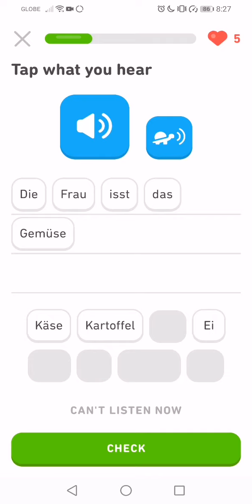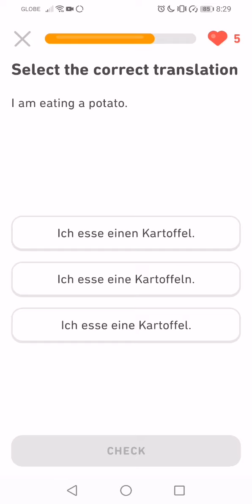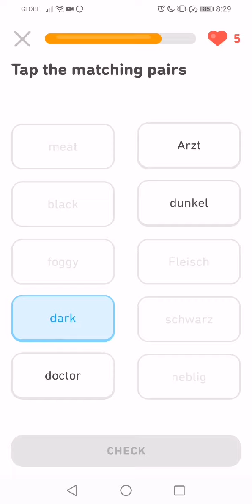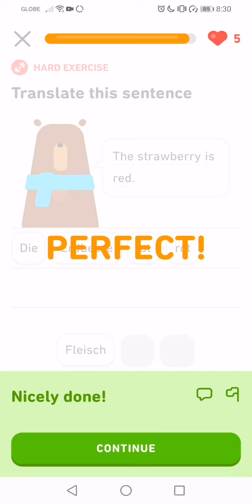Let's Learn German With Duolingo | Episode 94